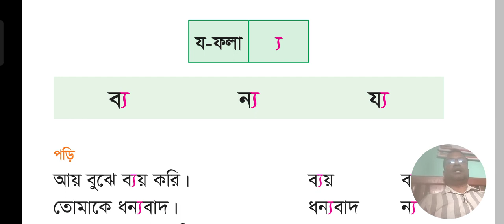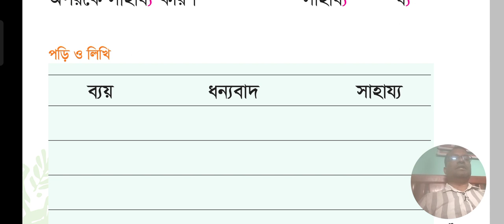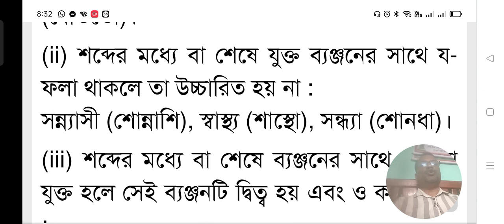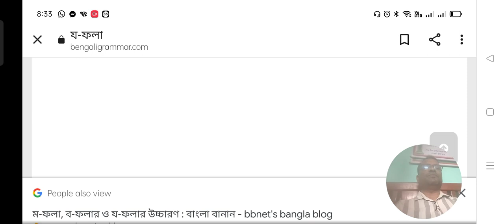পৃষ্ঠা ১৪, য-ফলার ব্যবহার, আবার পড়ি ফলা চিহ্ন, পাঠ ৫, তৃতীয় শ্রেণি বাংলা, নতুন কারিকুলাম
আমাদের কথা
আমাদের পরিবার ও আমাদের প্রতিবেশী
ময়লার বাক্স
আবার পড়ি কারচিহ্ন
আবার পড়ি ফলাচিহ্ন
দেখে বুঝে কাজ করি
আমি হব
ব্যাঙের সাজা
বাক্য পড়ি ও লিখি
আনন্দের দিন
বালুচরে একদিন
আমাদের গ্রাম
নদীর দেশ
হারজিতের গল্প
হাসি
আমাদের উৎসব
রাষ্ট্রভাষা বাংলা চাই
আজিকার শিশু
ঢাকাই মসলিন
হজরত আবু বকর (রা)
আমার পণ
মানব জয়ের গল্প
তালগাছ
সেই সাহসী ছেলে
আদর্শ ছেলে
মুক্তিযুদ্ধে রাজারবাগ